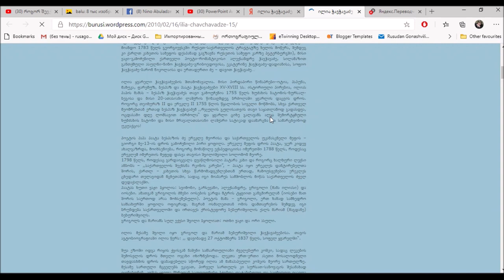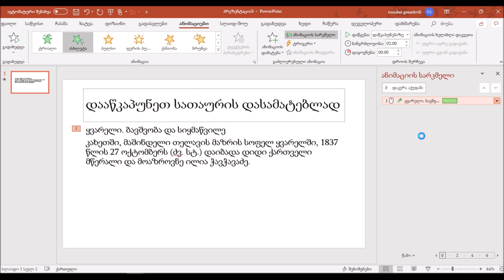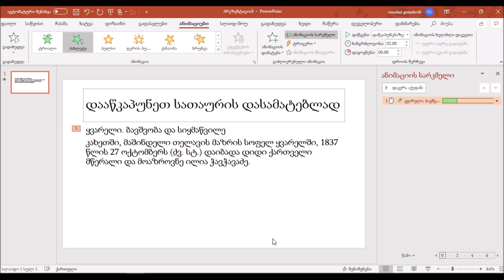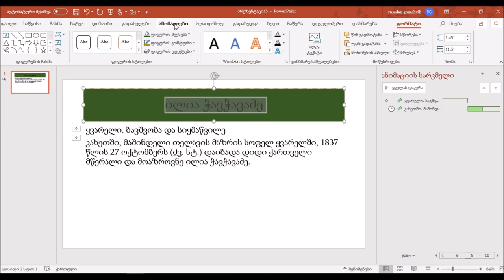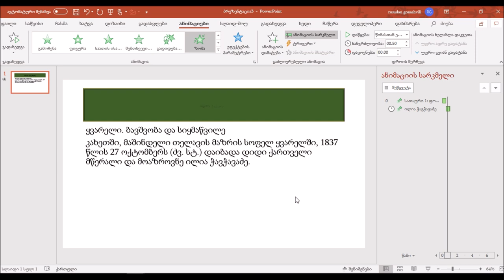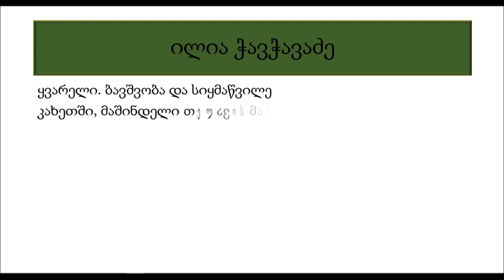როგორ დავადოთ ანიმაცია ტექსტს Microsoft PowerPoint ში